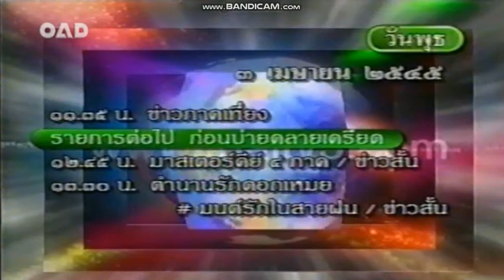ผังรายการช่อง3 วันพุทธที่3 เมษายน พ.ศ.2545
cr oad and band hid